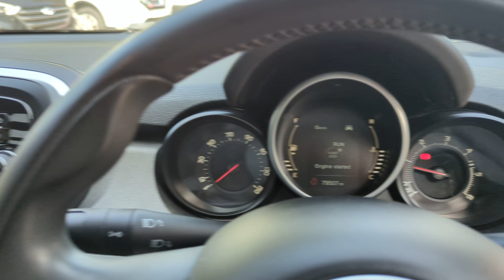Fabulous Fiat 500X